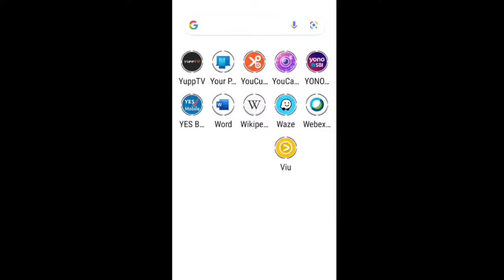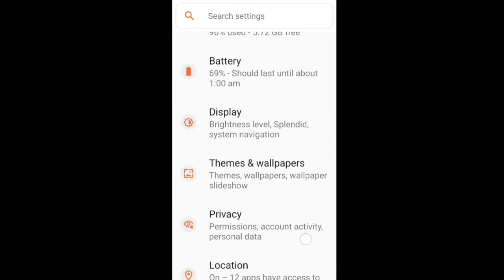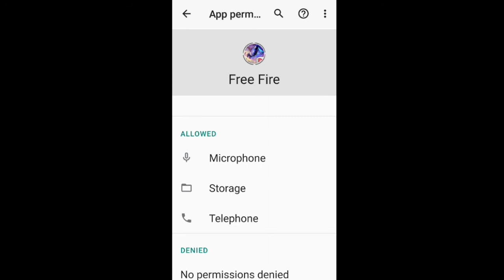How To Fix Mic Not Working Problem in Garena Free Fire || Microphone | Voice Teammate Not Send Issue